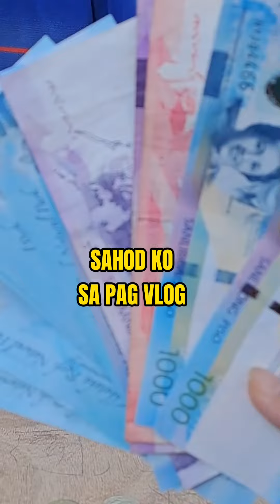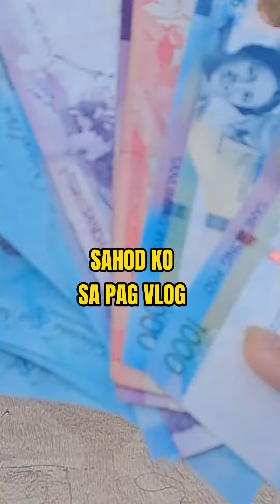sahod ko sa pag vlog